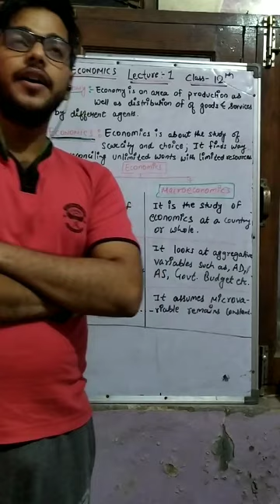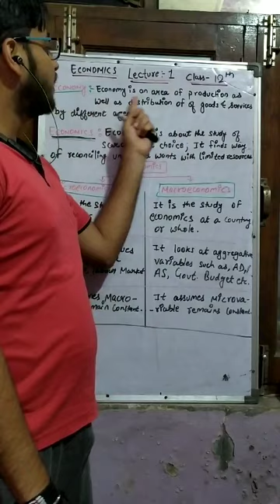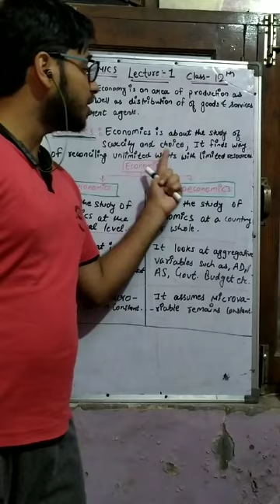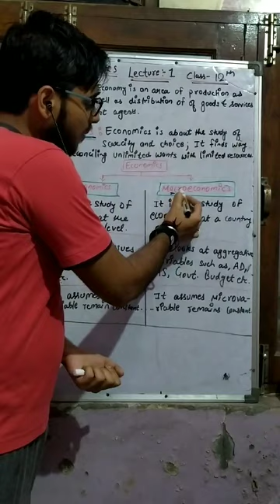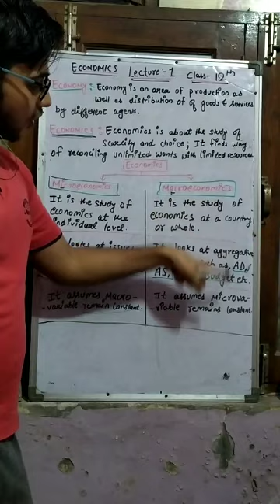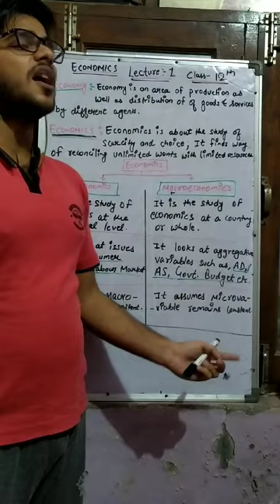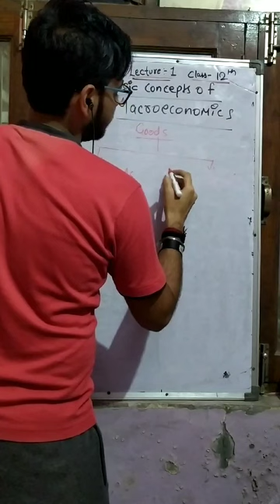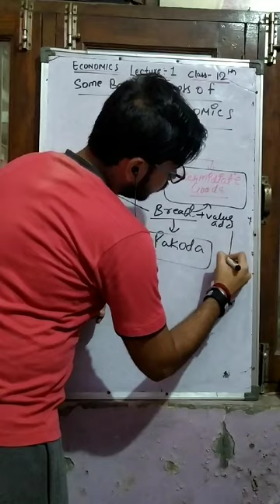Introduction of Economics with Ajay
Concepts of economics class-1